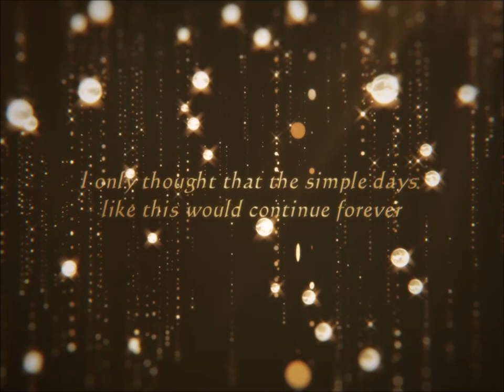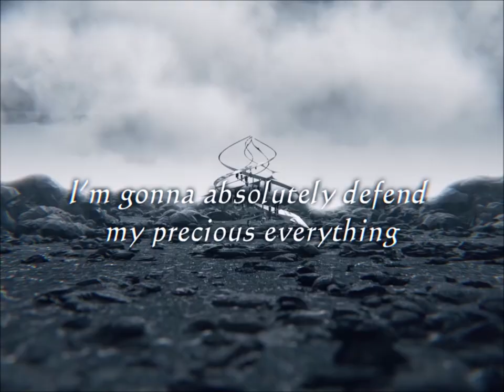[IIDX RESIDENT] No Border / BEMANI Sound Team "dj TAKA" feat.Sana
Marks Sanae Shintani's first original song in beatmania IIDX since おおきなこえで in IIDX Resort Anthem, and her first as a commission artist. It also marks marks the first collaboration between her and Takayuki Ishikawa in nearly 20 years, the last being White Eve back in pop'n music 9. Absolutely beautiful collab between Taka and Sana!

Lyrics:
"A golden field blowing in the wind
A rustle of trees and the sounds of singing birds
I only thought that the simple days
like this would continue forever"

*Where have they gone away?
The beautiful usual days in red, gold and green
No one can deprive of your anything (yeah)

**Get back again
Shutter the pain
Take down the reign (wow)
With your head held high anytime
There's no way to turn around, even if all or nothing

Here comes the to leave
Just praying in the sky... high... to be free

"Joyful laughter of innocent children
Warm smile of loveable people
I swear on my life
I'm gonna absolutely defend my precious everything"